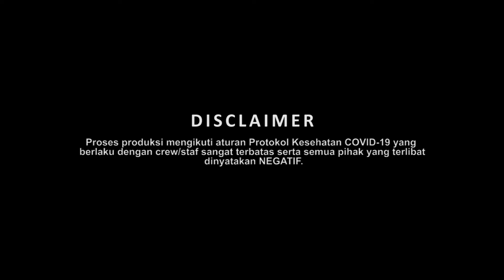EPISODE 3 - Mengejar 100 Juta di Usia 25 Tahun, Remaja Bisa Apa ?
dp3ap2.jogjaprov.go.id